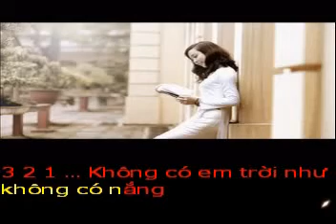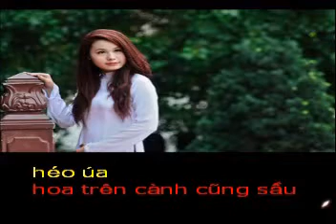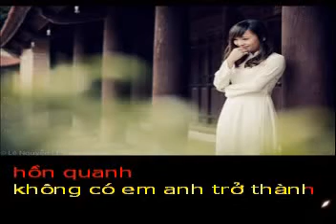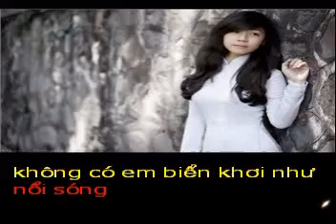NEU KHONG CO EM - Tho HUU NGHIA - Pho nhac HAI ANH Karaoke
NẾU KHÔNG CÓ EM...

Không có em, trời như không có nắng,
Áng sương mù như phủ trắng hồn quanh.
Không có em, anh trở thành vô nghĩa
Vì em là cuộc sống của đời anh.

Trái tim anh duy nhất để dành:
Cho riêng em, chân thành thắm đỏ...
Tên của em đã khắc sâu trong đó!
Không phai mờ dù mưa gió đi qua...

Không có em, lá xanh như héo úa,
Hoa trên cành cũng sầu muộn tả tơi!...
Không có em, biển khơi như nổi sóng,
Cả cánh buồm cũng ngã bóng chơi vơi!...

Vậy em yêu! nhớ về bên anh nhé!
Để tim hồng được hé nở cười tươi!...